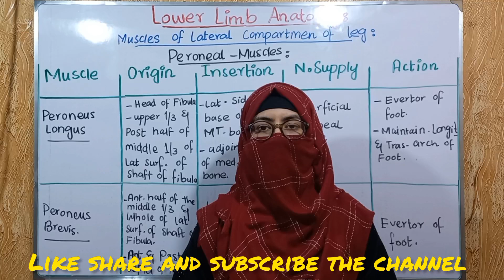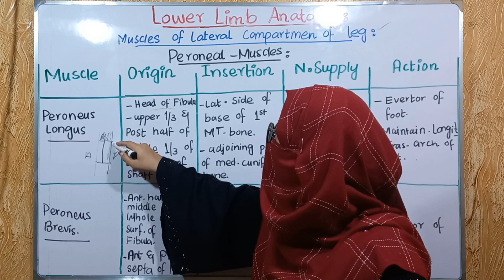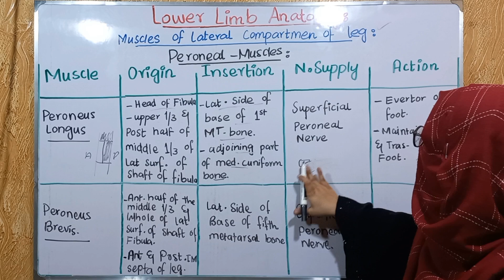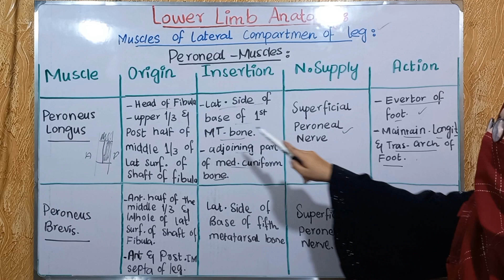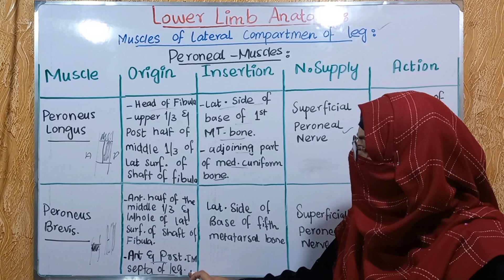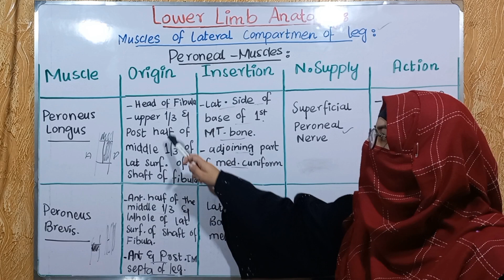Muscles of lateral compartment of leg | peroneal muscles | attachments | clinical anatomy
Lateral compartment of leg muscles
lateral compartment of leg
lateral compartment of the leg